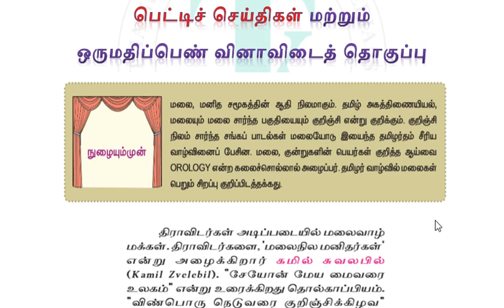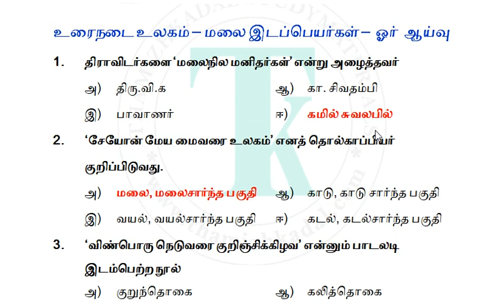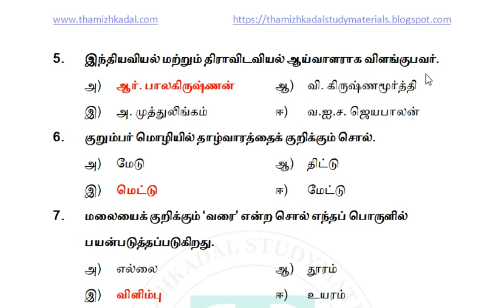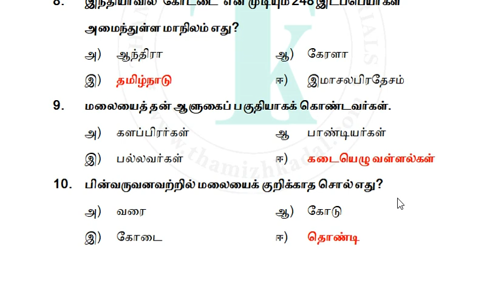11 தமிழ் | காவடிச்சிந்து, குறுந்தொகை | ஒருமதிப்பெண் வினாவிடை | ONE MARK QUESTION ANSWER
11 தமிழ் இயல் -1  யுகத்தின் பாடல் OnlineTest
11 தமிழ் இயல் -1  மொழிமுதல், இறுதி எழுத்துகள் ONLINE TEST
11 தமிழ் இயல் 2 ஏதிலிக் குருவிகள், காவியம் ONLINE TEST
11 தமிழ் இயல் 2 திருலை முருகன் பள்ளு ONLINE TEST
11 தமிழ் இயல் 3 - மலை இடப்பெயர்கள் – ஓர் ஆய்வு ONLINE TEST